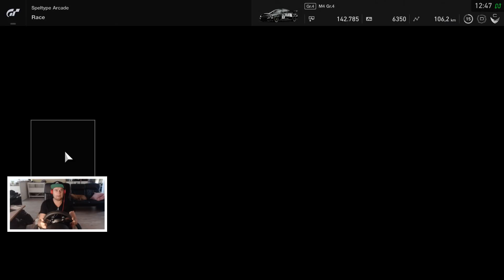MERCEDES AMG! ★ROAD TO ALL 3 ARCADE RACE STARS #2★